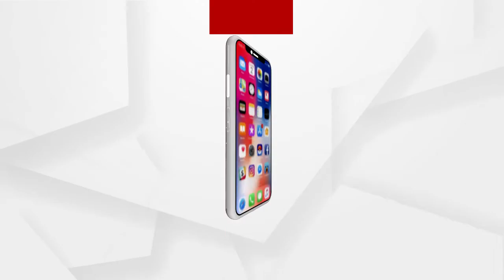ନୀତି ଆୟୋଗ ରିପୋର୍ଟରେ ଓଡିଶାର ଆଶାଜନକ ପ୍ରଦର୍ଶନ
ନୀତି ଆୟୋଗ ରିପୋର୍ଟରେ ଓଡିଶାର ଆଶାଜନକ ପ୍ରଦର୍ଶନ । ପ୍ରଧାନମନ୍ତ୍ରୀ ଗ୍ରାମ୍ୟ ସଡକ ଯୋଜନା ତାଲିକାରେ ପ୍ରଥମ ଓ ଦ୍ବିତୀୟ ସ୍ଥାନରେ ଗଜପତି ଓ କୋରାପୁଟ ରହିଥିବା ବେଳେ ତୃତୀୟ ସ୍ଥାନରେ ରାୟଗଡା ରହିଛି...